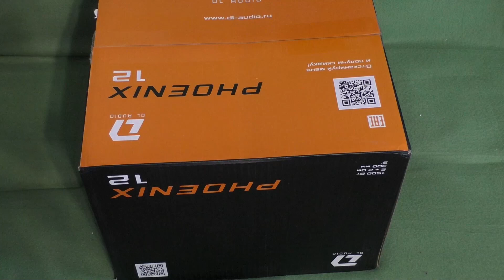Сабвуфер DL Audio Phoenix 12, распаковка, обзор, особенности конструкциии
Телега для срочных вопросов или просто поболтать о всяком
Цена этой модели 10790р